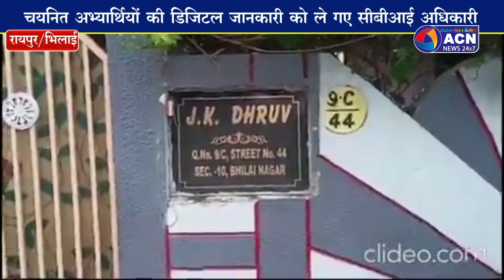पीएससी तत्कालीन सचिव जीवन किशोर ध्रुव के बंगले पर सीबीआई की दबिश